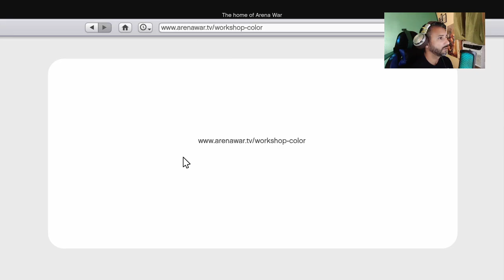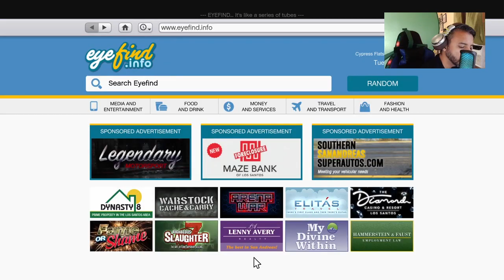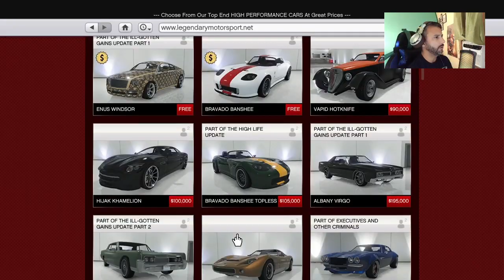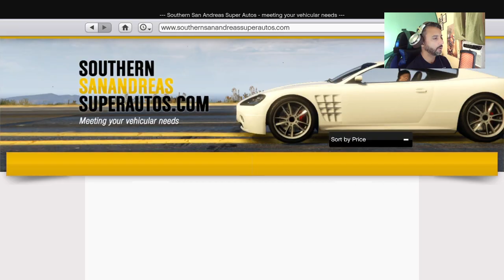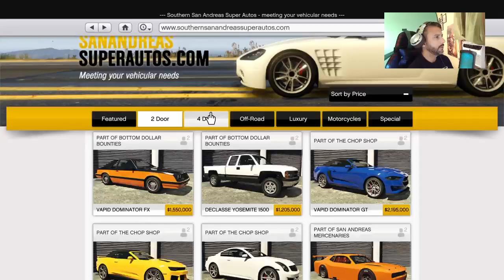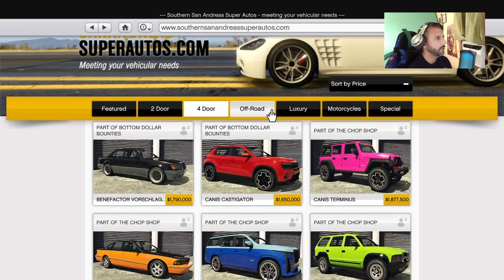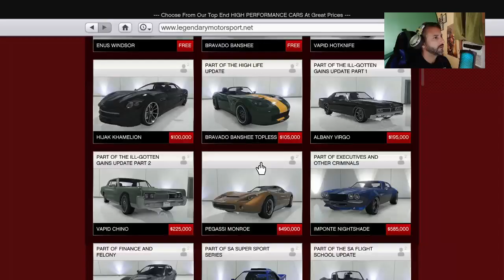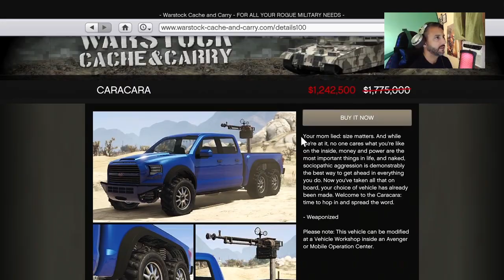GTA 5 discounts for the week of 10 / 3 good sales and Halloween theme